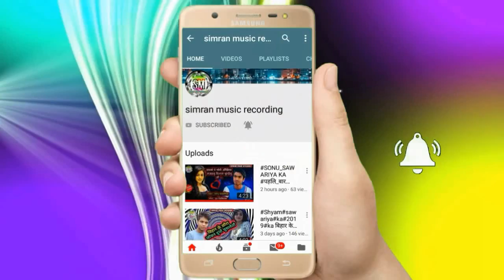saniyo sautin se maja lele hoi रवीना राज और मोहन मतलबी का रौफ गीत mohan matalbi ravina raj